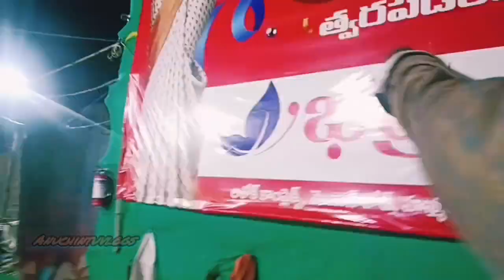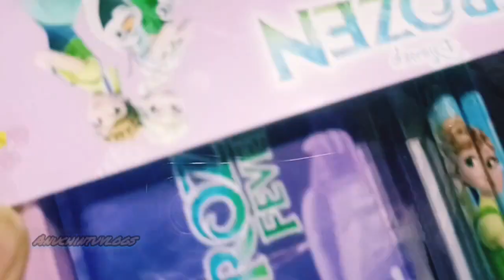మన warangal లో అండర్ వాటర్ టన్నెల్| underwater tunnel🐠🐟🐋🦈warangal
అందరికీ నమస్కారం...
మేము అనుకోకుండా వరంగల్ exibition కి వెళ్ళాము వాయిస్ ఓవర్ ఇచ్చాను కానీ వీడియో lo వాయిక్ మిస్స్ అయింది దయచేసి వీడియో మొత్తం చూడండి చాలా బాగుంటది వీడియో please ma channel ని subscribe cheyandi like cheyandi Friendssss.